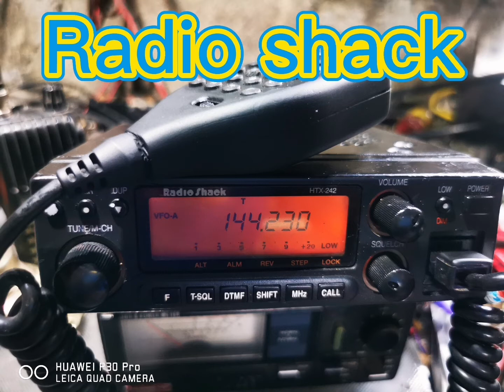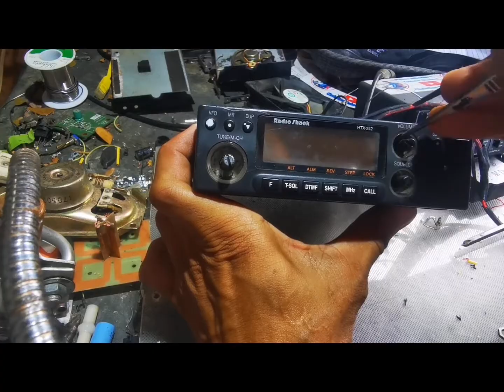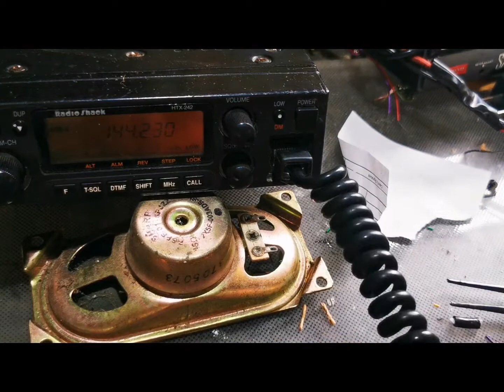RadioShack.. Ok na sya..